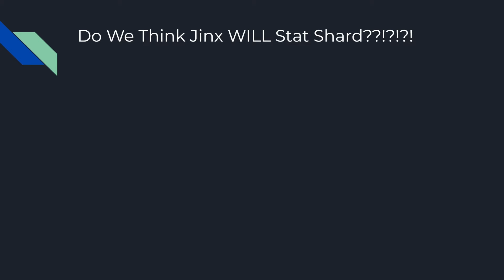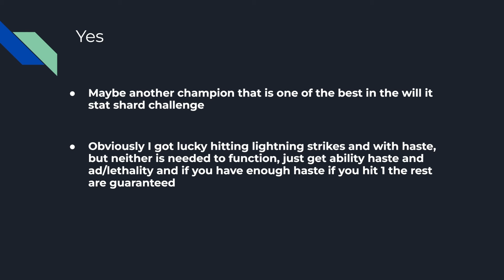One In A BILLION Game!! Will Jinx Stat Shard??